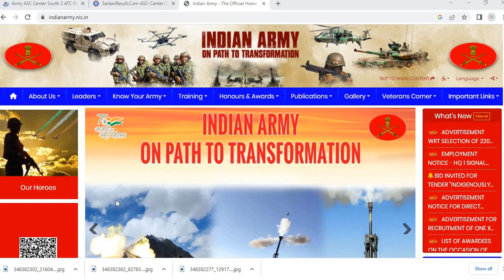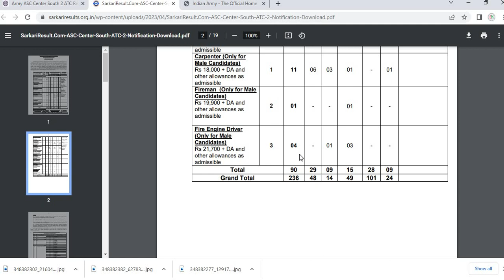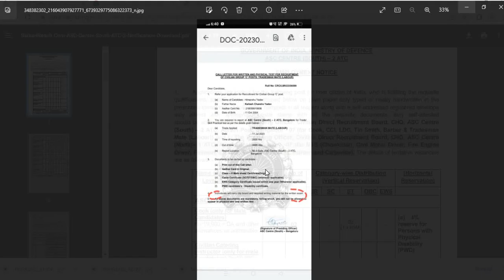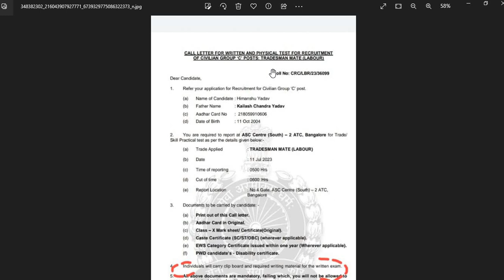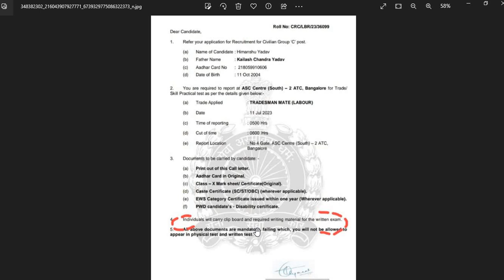ASC Banglore Admit Card Out 2023// ASC Army Admit Card आ गया /Army Service Corp Admit Card 2023